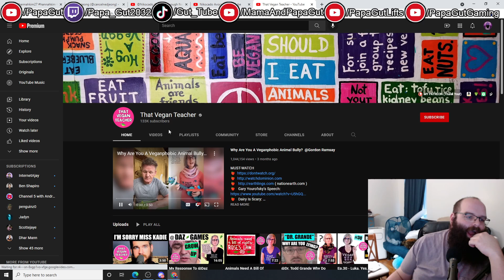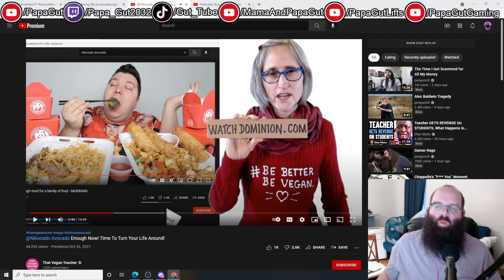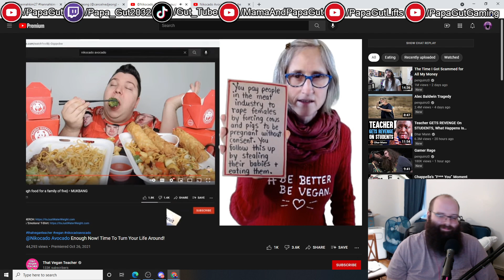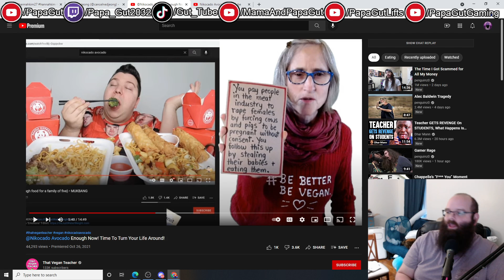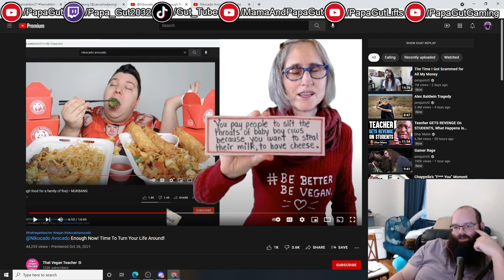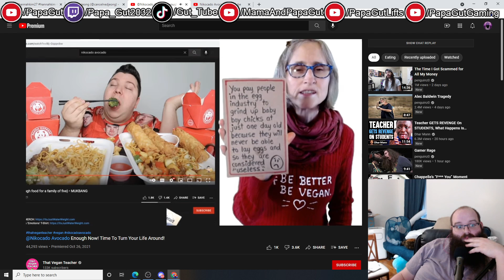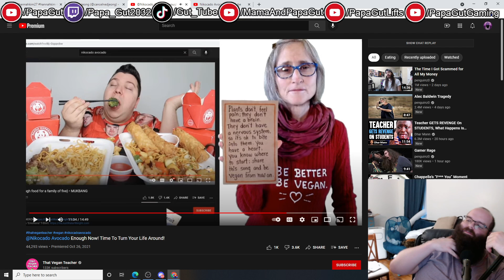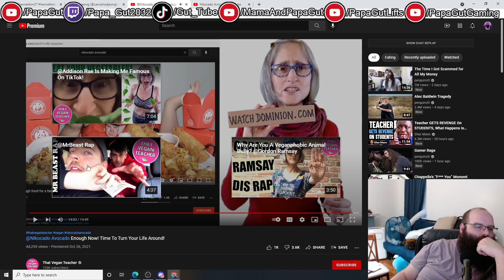That Vegan Teacher vs Nickacado Avacado